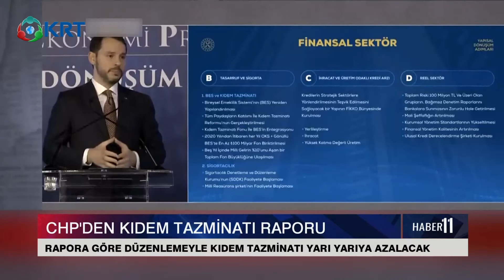CHP'den Kıdem Tazminatı Raporu | Haber 11 | 24.02.2020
CHP Kıdem tazminatı reformuna yönelik bir rapor hazırladı.